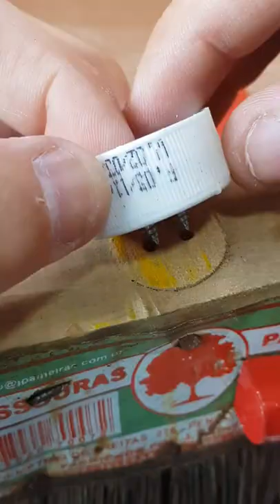TIPS ON HOW TO FIX A BROKEN BROOM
Here you find DIY videos and interesting ideas to do at home.  @MattMakerLab ​